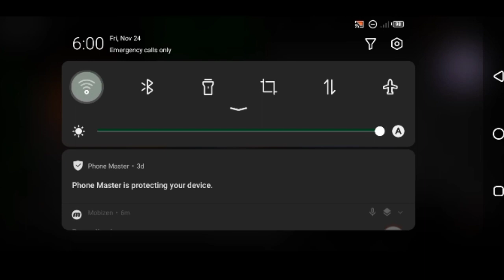Fnaf pizzeria sim playing minigames